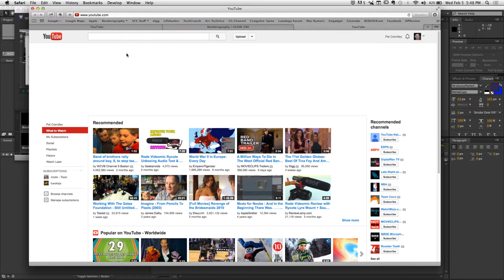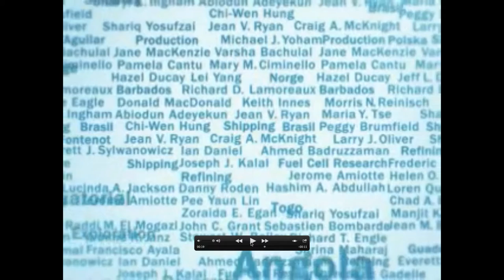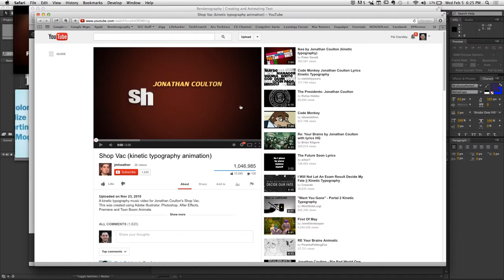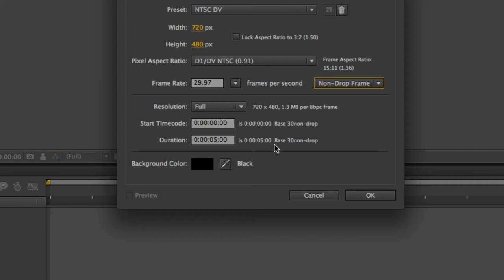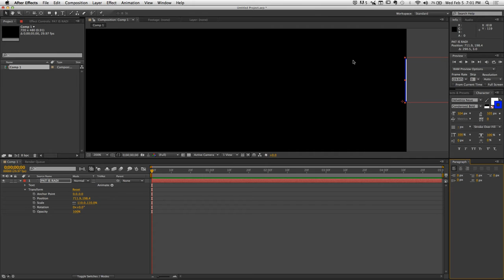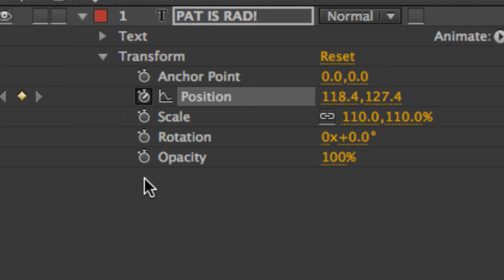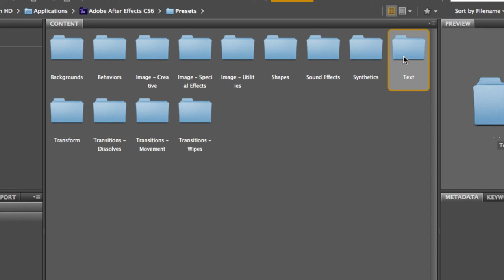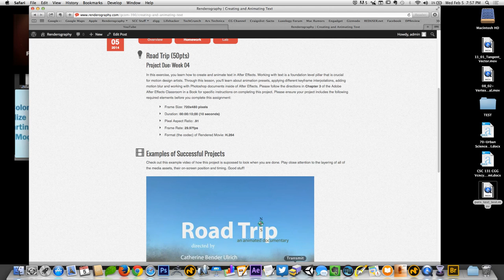GCOM 390 - Week 3